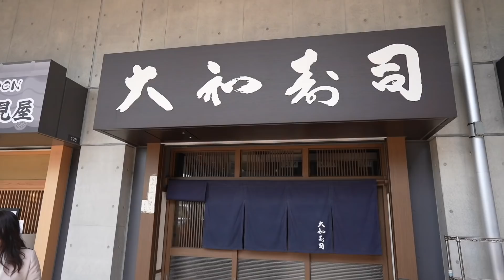【過去1番】フランス人が初の高級寿司で史上最高に感動した！！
人生初！回らないお寿司屋さんにやってきました🍣場所は豊洲にある大和寿司さん！
しかも朝の8時からモーニング寿司をしてきました🌞
過去1番！の美味しさとお店のお寿司に対しての気持ちに感動した反応がこちら・・・・・

寿司屋さんはこちら！☺︎↓
【大和寿司】〒135-0061東京都中央卸売市場 豊洲市場 ５街区 青果棟

お仕事のご連絡は下記の問い合わせフォームまでお願い致します📩